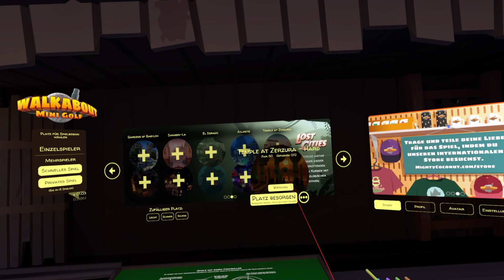Walkabout Mini Golf - Let's PAY??